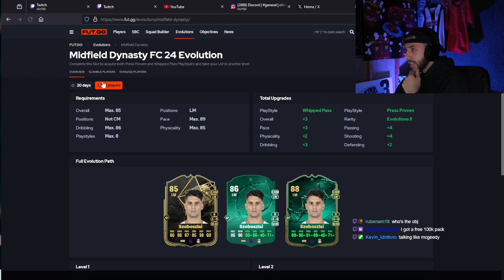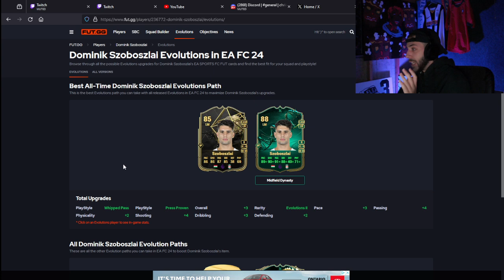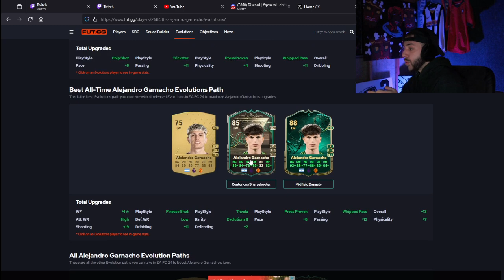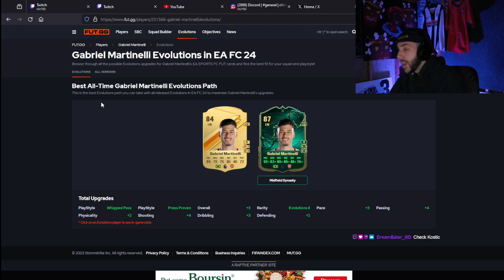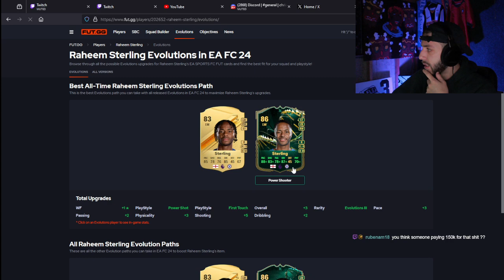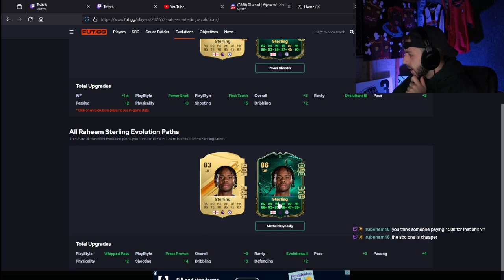Best Cards to Use For Midfield Dynasty Evolution in EAFC 24!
In Today's Video we go over the BEST Cards to use for the Midfield Dynasty Evo! :)

EA SPORTS